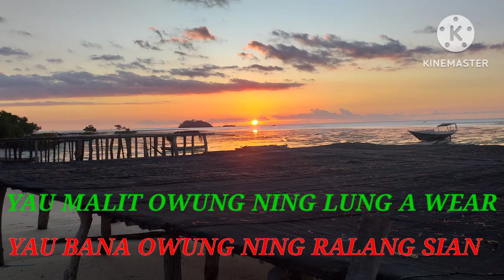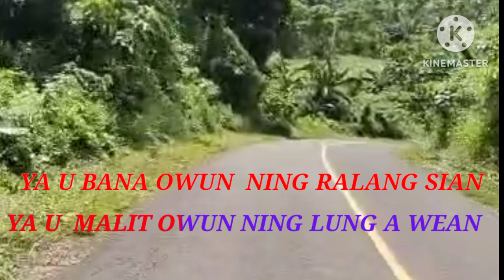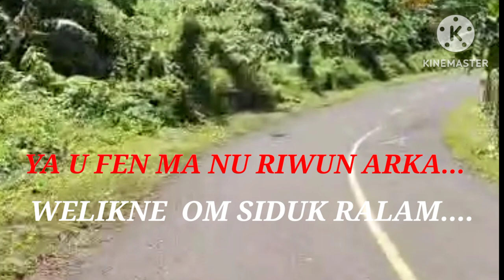Orwatu Lagu karaoke Am Siduk Ralam...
Mohon maaf jika sala dlm penulisan kata..
di buat utk menghibur semata..
mohon maaf bosq Tuan Radi🙏🙏🙏